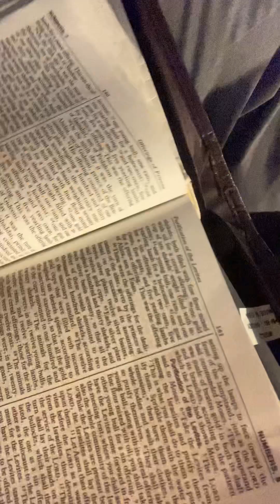Bible Day 33 bible in the year